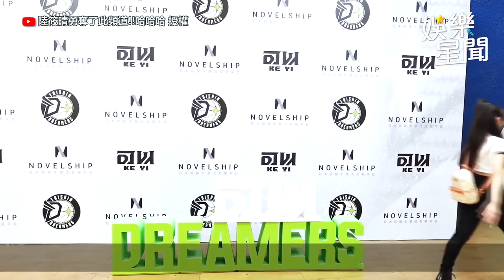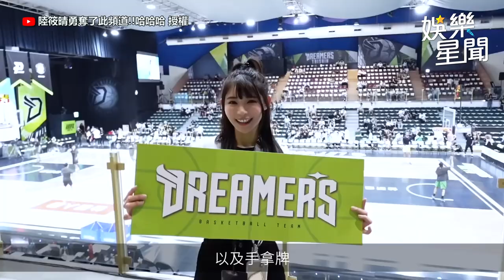梓梓「炸奶狂晃」成球場嬌點！啦啦隊女孩火辣干擾罰球｜陸筱晴勇奪了此頻道!!哈哈哈｜三立娛樂星聞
@sunnie0111  授權